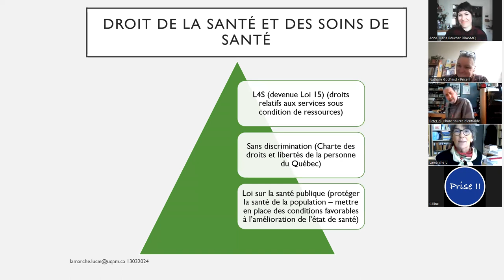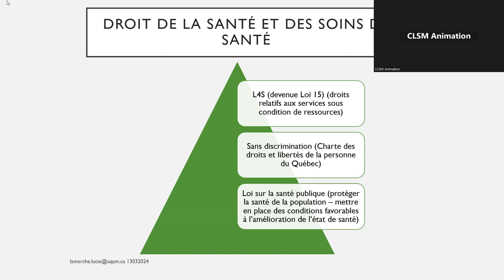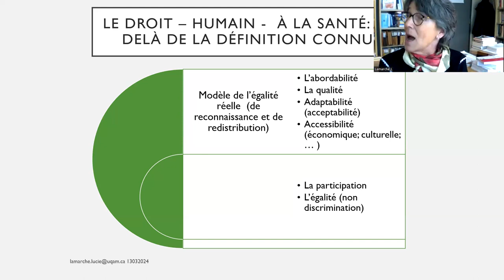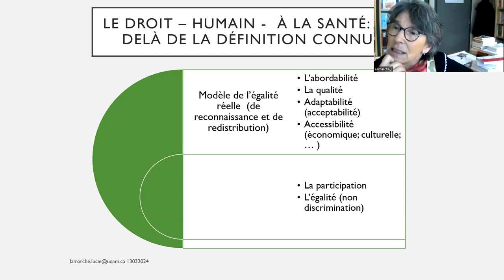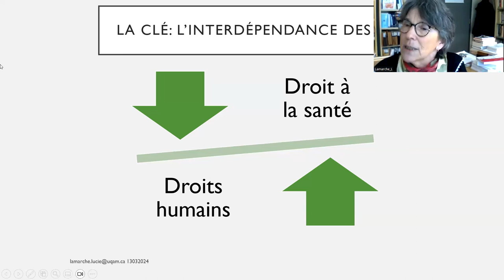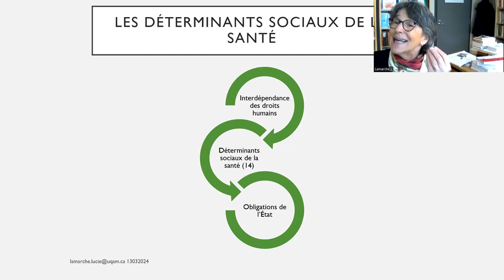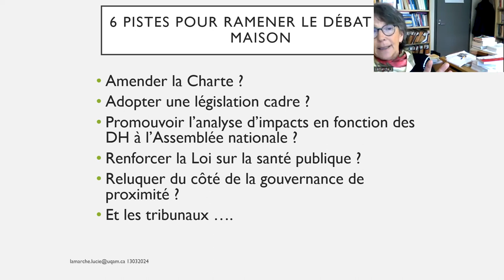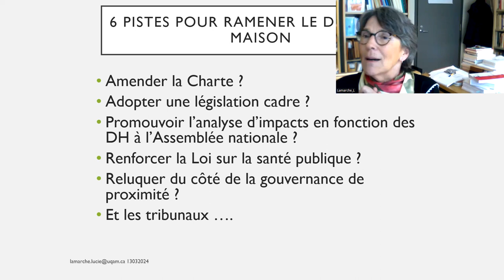Conférence Le droit à la santé, un levier, par Lucie Lamarche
Dans le cycle des Grandes conférences de l'Alternative, présentées par le Regroupement des ressources alternatives en santé mentale du Québec (RRASMQ), l'équipe de recherche ÉRASME et la ressource alternative Prise II, entendez Mme Lucie Lamarche, professeure au département des sciences juridiques de l'UQAM, sur la question du droit à la santé au Québec. Cette conférence, animée par Anne-Marie Boucher de l'équipe du RRASMQ, a été donnée le 13 mars 2024.